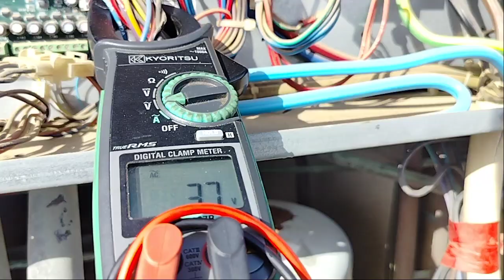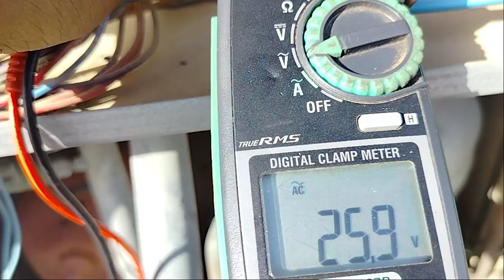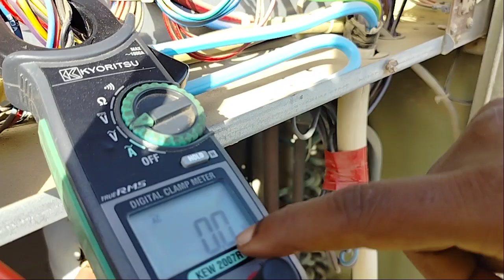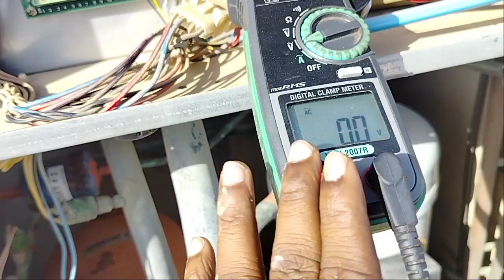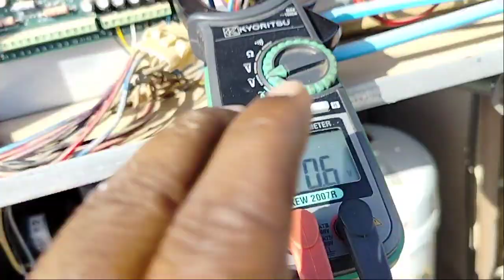package ac not working troubleshooting PCB sending signal or not how to check thermostat send sing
packages troubleshooting PCB